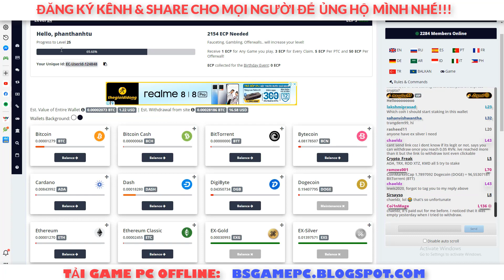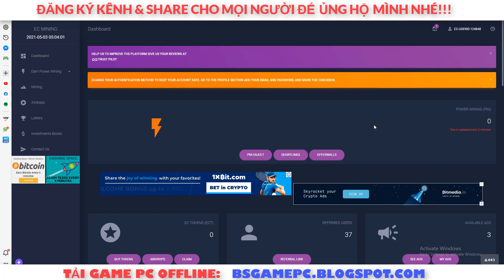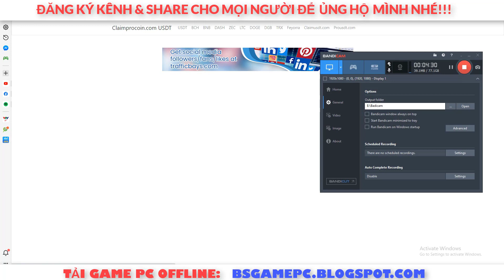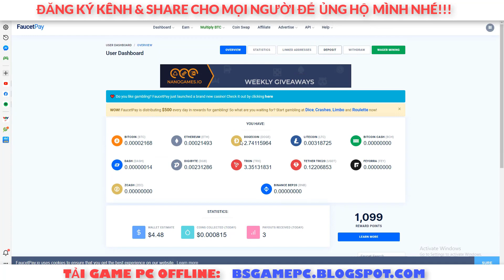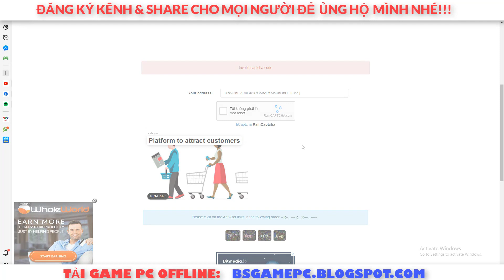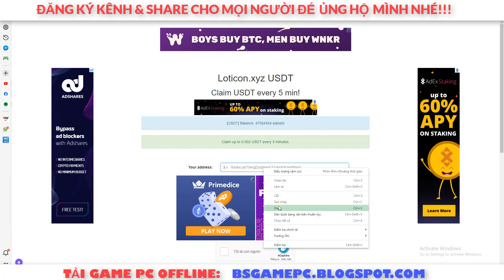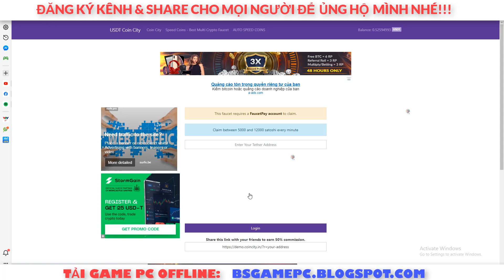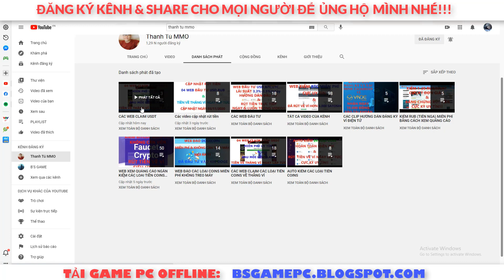04 WEB CLAIM KIẾM USDT MIỄN PHÍ UY TÍN & SAU MỖI LẦN CLAIM TIỀN VỀ THẲNG VÍ NGAY LẬP TỨC!!!...